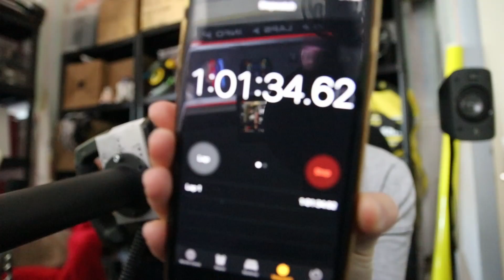Can you Drive Faster with Energy Drinks? Rally Driver Experiments on Sim Rig - Part 5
Hi :o)

I am trying out some different Energy Drinks on my sim racing rig to see if they make you drive faster :o)

This is Part 5 trying out Red Bull. The thing on my head measures my brain waves in the frontal lobe :o)

I am driving the Williams F1 car around Silverstone on iRacing.

Louise :oD